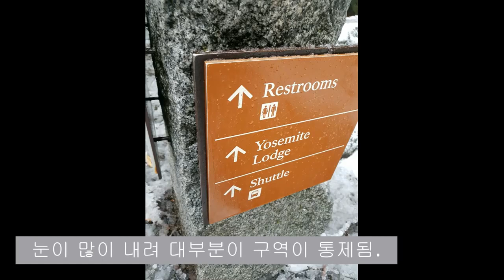세계여행스케치 ㅣ 여행일기ㅣ Yosemite National Park Vacation Travel❤ㅣep.8.빙하가 빚은 예술 요세미티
Yosemite National Park Vacation Travel

눈 오는 요세미티 국립공원으로 가는 길은 아주 험난 했다.
하필 우리 간 날이 많은 비와 눈으로 날씨가 최악이었다.

다행히 근처 마을 에서 1박 하고
차를 인근 주차장에  파킹 시킨 후
나라에서 운행하는 순환버스를 타고
국립공원 안으로 들어 갔다.
위험한 길을 능수능란 하게 운전하는 운전원이 있어
국립공원 숙소까지 잘 도착했다, 주변은 벌써 흰눈이 쌓여있어
다른곳으로의 트래킹은 불가능했다.  여장을 풀고
걸어서 갈 수 있는  화려한 폭포를 만날 수 있었다.
눈바람에  떨어지는 폭포는 장관 이었다.
한참을 멍하니 보고 있으니
그동안 묵은 때가 다 벗겨지는 느낌이었다.
주변 나무는 커다른 크리스마스트리를  연상하게 했다.
우리는 트리앞에. 눈사람을 만들고 숙소로 돌아왔다.
꽁꽁 언 손과 발은 이미 신발 사이로 들어간 눈으로 뒤범벅~
푸르른 날  요세미티 공원에서 야영을 해보리라
가슴에 새기며
The road to the snowy Yosemite National Park was very difficult.
The weather was the worst because of the rain and snow on our days.

Fortunately, I spent one night in a nearby village
After parking the car in a nearby parking lot
Take the circular bus operated by Nara
I went inside the national park.
There's a driver who is proficient in driving dangerous roads.
Well arrived at the National Park accommodation, there's already white snow piled up
Tracking to other places was impossible. Undressing
I was able to meet a gorgeous waterfall that can be reached on foot.
The waterfall falling in the snow breeze was spectacular.
I'm looking blankly for a long time
It was a feeling that all the old dirt was peeling off.
The surrounding trees reminded me of a big Christmas tree.
We made a snowman in front of the tree... and returned to the hostel.
The frozen hands and feet are covered with snow that has already gone through the shoes~
Camp in Yosemite Park on a green day.
Inscribed in the heart